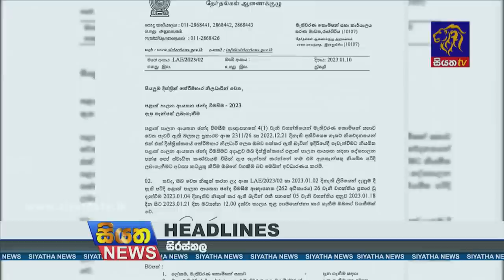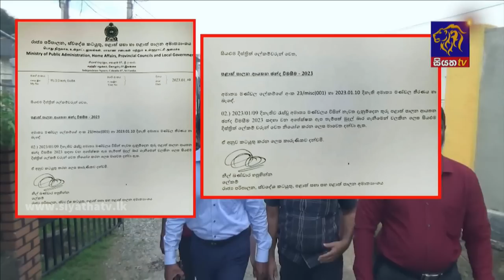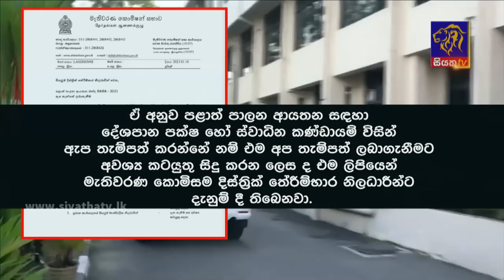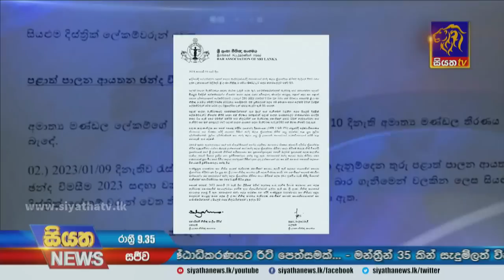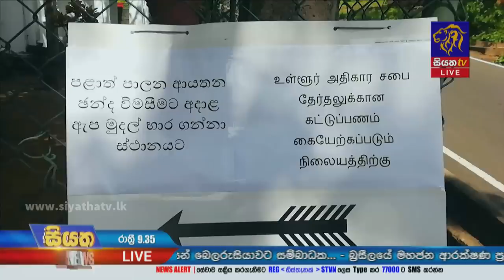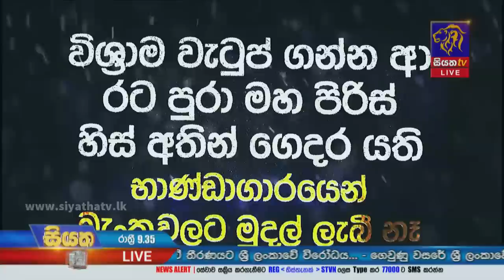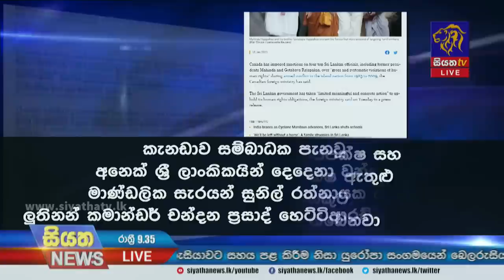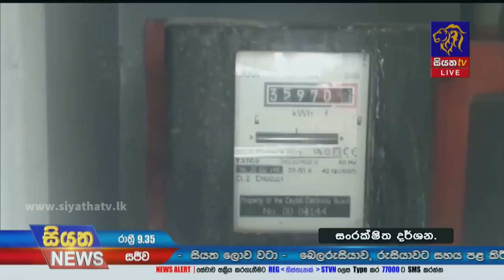Siyatha News | 09.35 PM | 11 - 01 - 2023